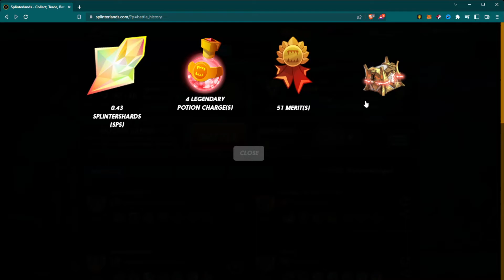Gold Focus Chest Opening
In today's Gold Focus Chest Opening, I forget to change the resolution and didn't record in format for a YouTube Short.   Thanks for stopping by!